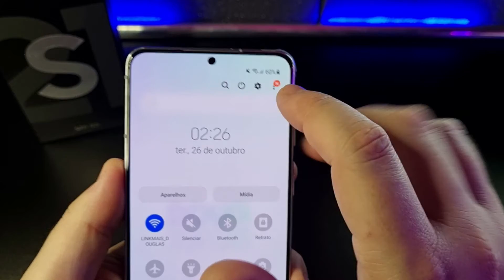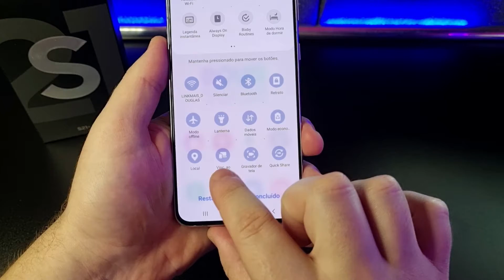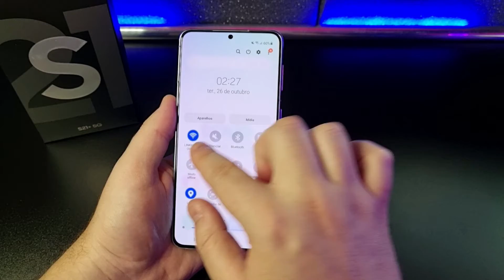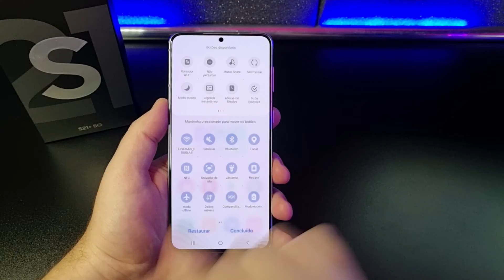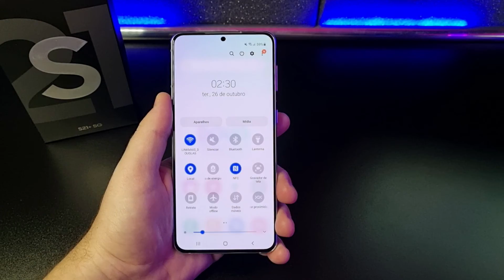Como MODIFICAR os ATALHOS da Barra de Notificações no Samsung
Vamos ver como editar e personalizar os ícones de Acesso Rápido da barra de Notificações. Confira neste Vídeo RÁPIDO!